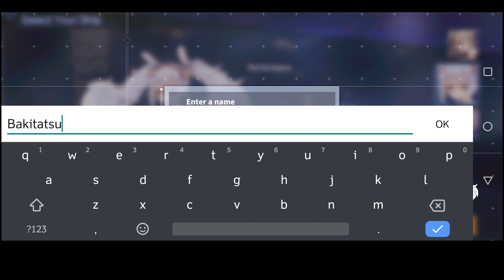Azure Lane: Crosswave first look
Azur Lane is a side-scrolling shoot 'em up video game created by Chinese developers Shanghai Manjuu and Xiamen Yongshi, released in 2017 for the iOS and Android operating systems. Wikipedia
Initial release date: 25 May 2017
Produced by: Yuwan
Developers: Yongshi, Manjuu
Genres: Action, Shooter Video Game, Military, Mobile game, Action game, Side-scrolling
Publishers: Yostar, Inc., Bilibili, X.D. Global, Yostar Co., Ltd